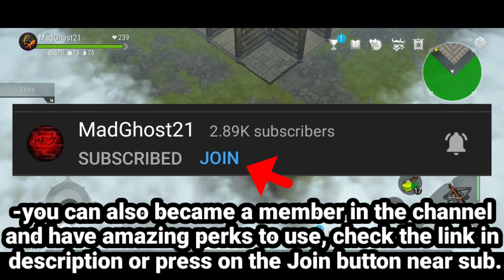Opening The New Emperor Pack!! | Frostborn: Action RPG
parts of the vid:
0:00 intro
0:10 Showing The Pack
0:42 opening the pack
1:20 showing the items we got
1:57 my opinion about the pack
2:25 end of the video
2:36 outro